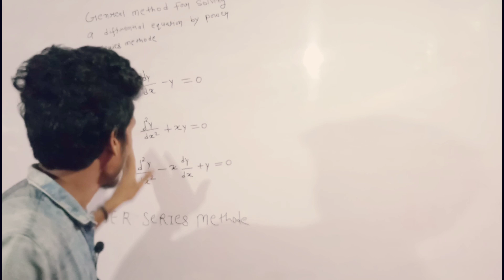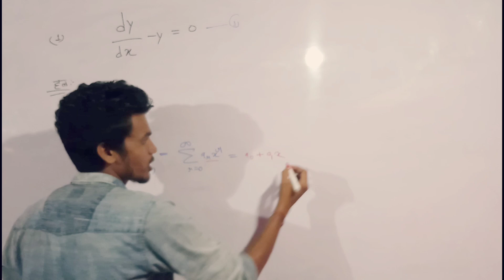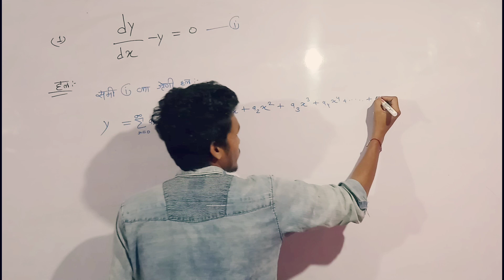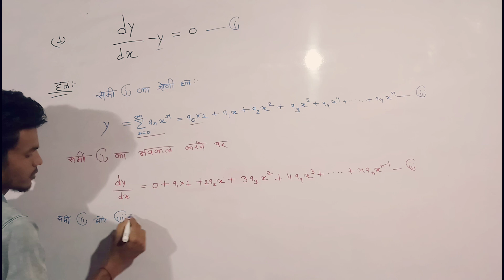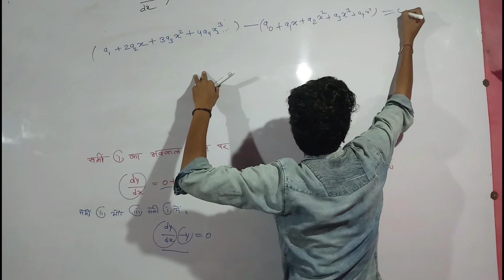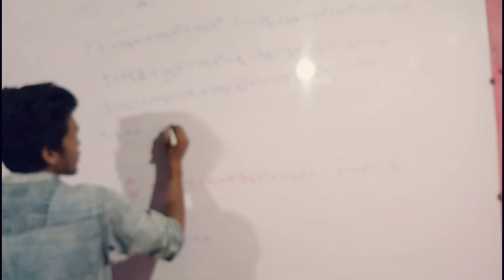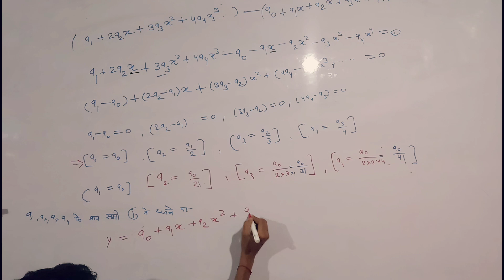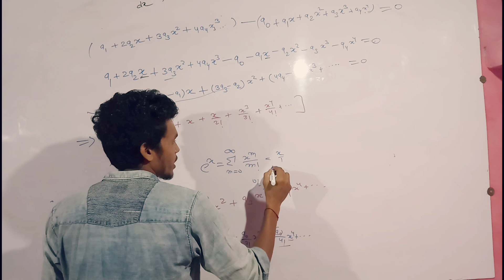series solutions of differential equations power series methods | part-1 |General method